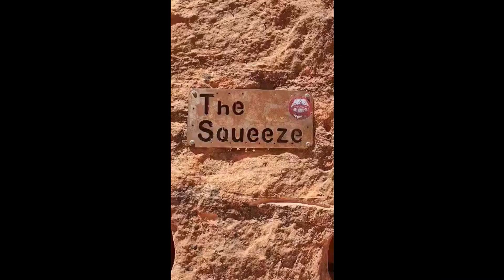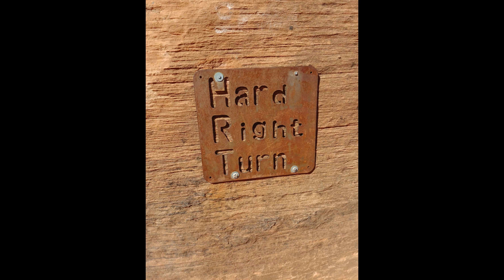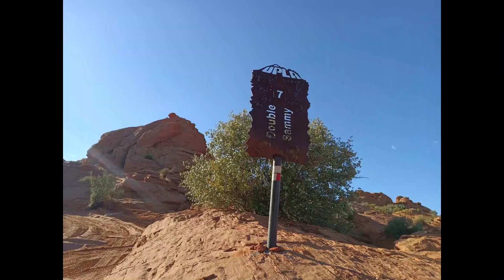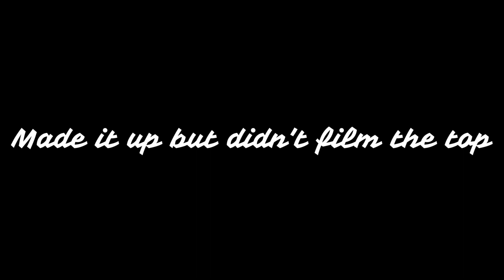Wheeling Sand Hollow 2023- FELIX the Hilux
Come along we us as we have a long weekend wheeling in Sand hollow. Such amazing rocks!